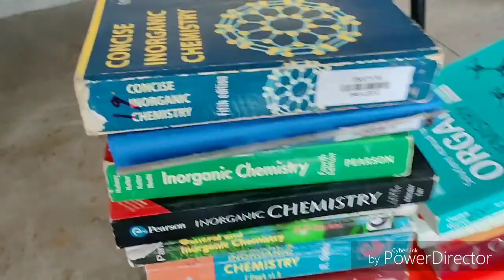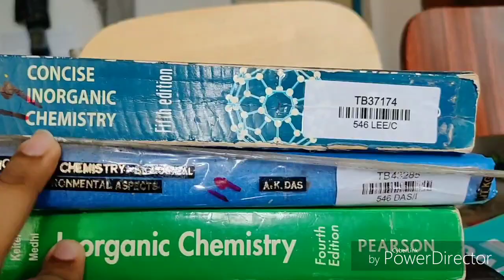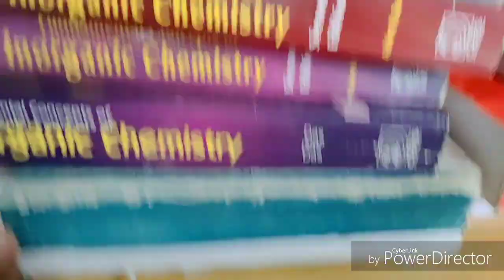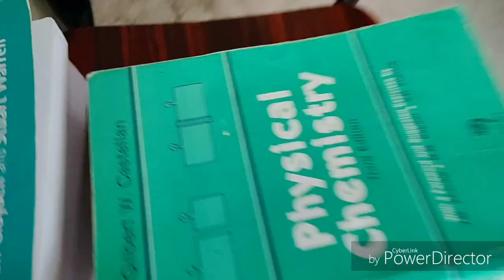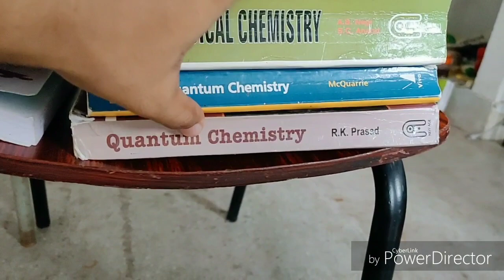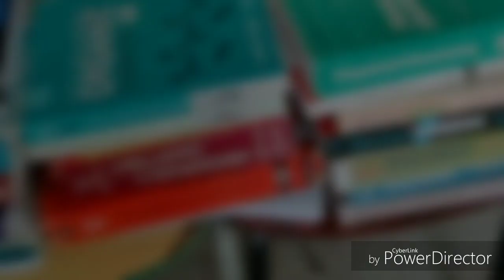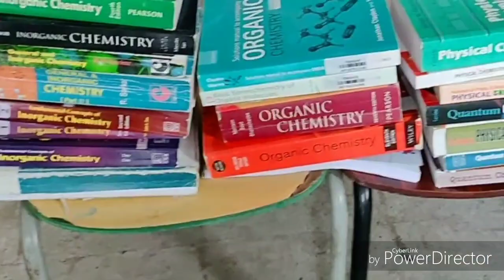My Books Collection | Best Books for IIT JAM Chemistry | NET | GATE Chemistry | Easy Chemics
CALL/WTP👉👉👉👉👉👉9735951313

UNACADEMY👉👉👉👉👉GOUTAM PAL